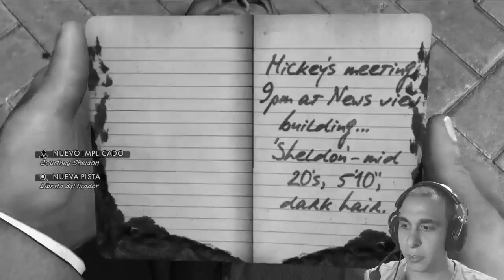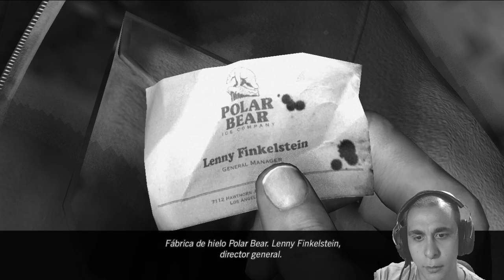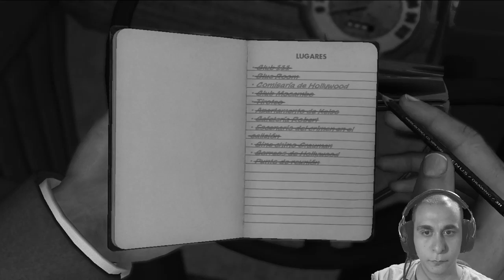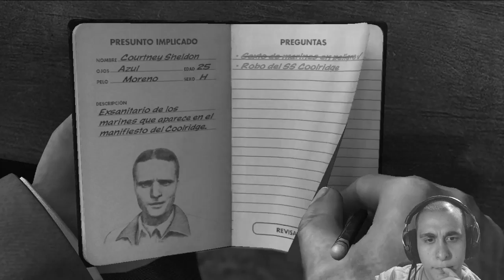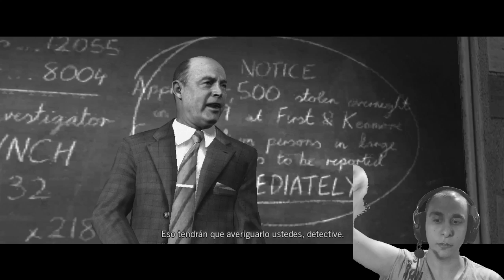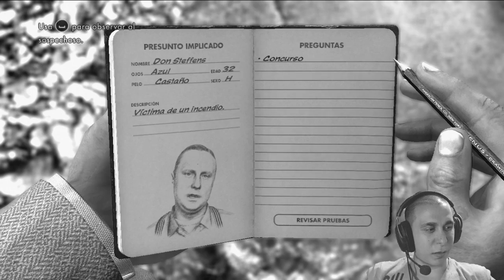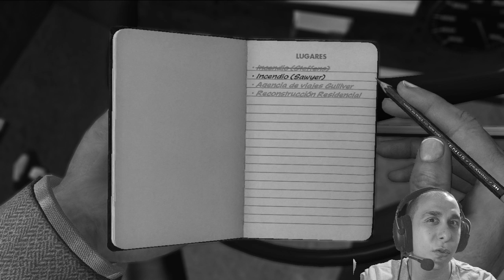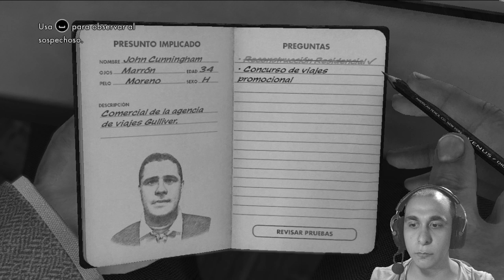[23] L.A. Noire - Nos pillaron